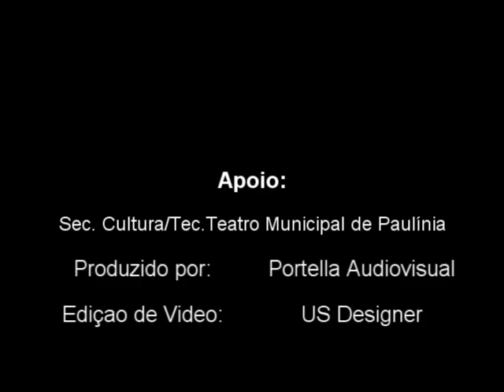Fabio Henrique & Menegatti - FALA [VIDEO- HD] 2012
Musica de trabalho da dupla Fabio Henrique & Menegatti.
Produzido por Portella Audiovisual,Edição de video por US Designer.

Contato Região Norte e Nordeste - (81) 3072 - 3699 / 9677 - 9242